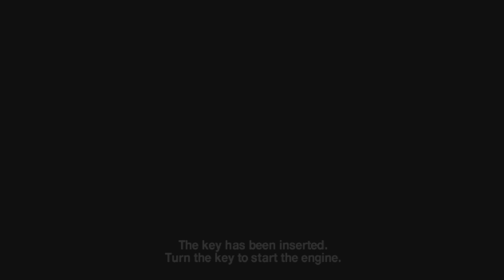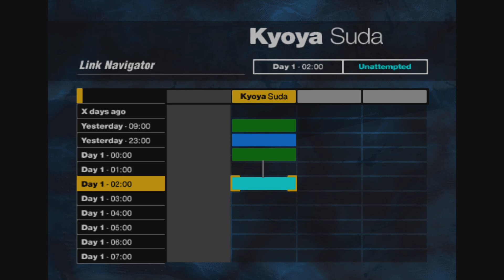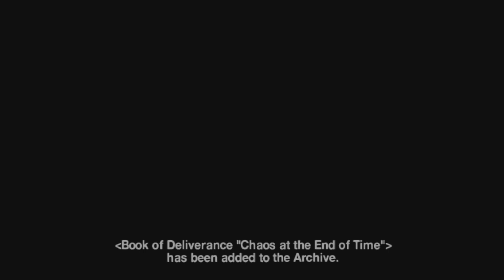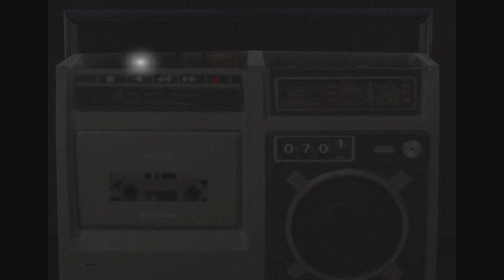Siren - Blind - Playthrough - Part 22.5: Missed side objectives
Trying to slowly catch up to where i was last video.

This was recorded from 5/14/2024 to 6/20/2024